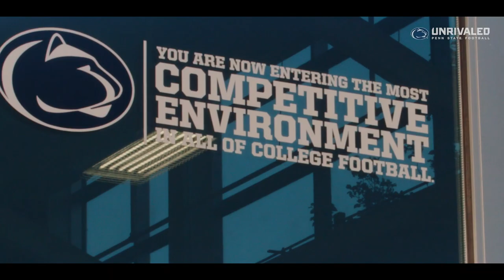Unrivaled Podcast: Taylor Stubblefield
Taylor Stubblefield (@CoachStubbs) joins Mitch Gerber (@MitchGerber) on episode three of the Unrivaled Podcast to discuss the 2021 wide receivers room, embracing the grind of college football, and his Yakima roots.

0:56: Game Week [Penn State-Wisconsin]
1:49: Yakima, Washington
4:57: Family
9:25: The Grind of Coaching
11:07: 2021 WR Room
12:33: What separates Jahan Dotson?
13:40: Measuring a successful season
14:35: Pregame Rituals